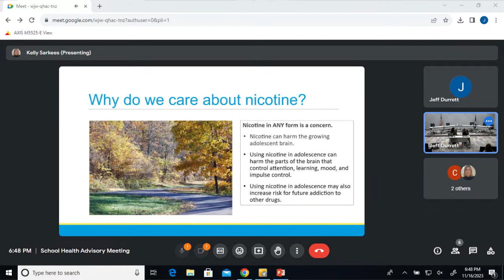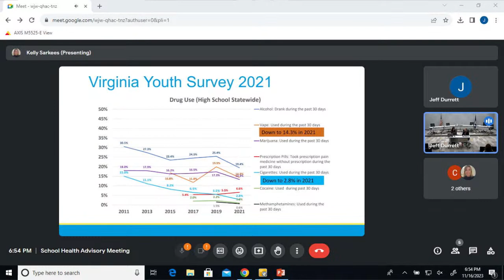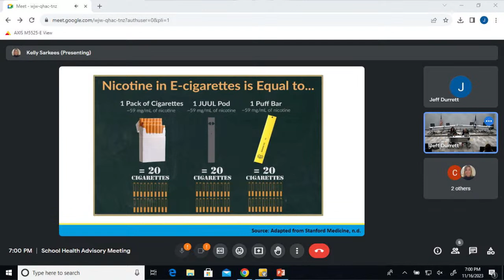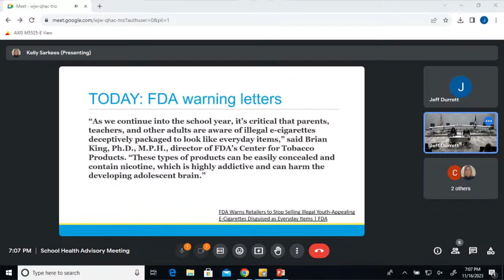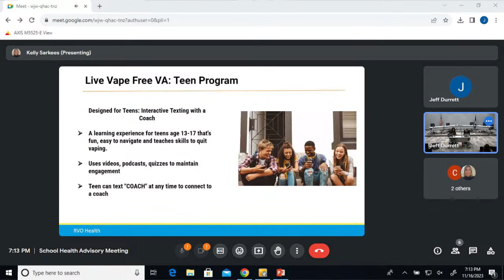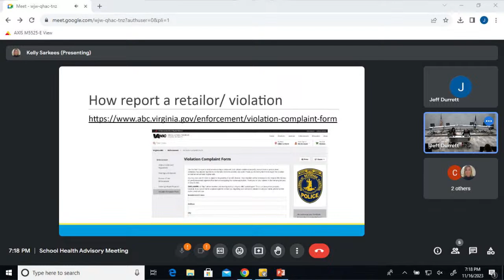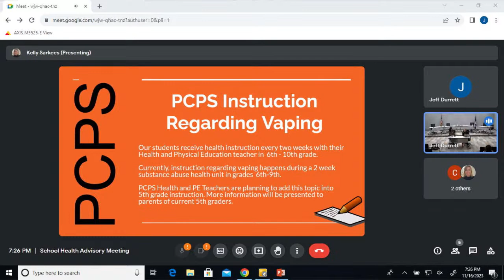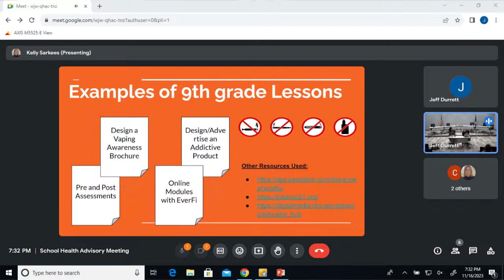Vaping Awareness Workshop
The PCPS School Health Advisory Committee will present an informal discussion for parents/caregivers about the dangers of vaping